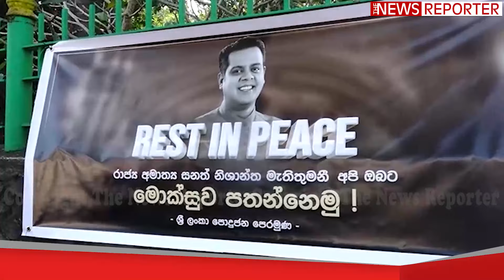🚨සනත් නිශාන්තගේ අවමංගල්‍යය උත්සවයේ දැන් තත්ත්වය - ගෝඨාභය/කතා නායක/ජී.එල් ඇතුලු සියලුදෙනා පැමිණෙයි